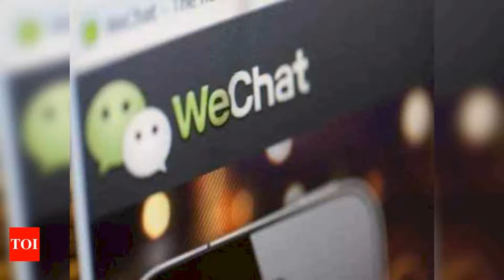A US WeChat ban could hurt many in America, not just China - Times of India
When it comes to mobilizingBlack voters, Kamala Harris has something even President Barack Obama didnt have as Americas first Black president. Her degree from Howard University, a historically Black university, and membership in Alpha Kappa Alpha,the nations oldest Black sorority, could give her a noticeable advantage among loyal members and alumni, including in Delaware. "Its a part of Black America that most Americans are not aware of," Akwasi Osei, a political science and history professor at Delaware State University, said about the Greek organization.  "And it is huge. "It could be the blessing that Bidens campaign needs after Black voter turnout dropped in 2016.  Osei expects Harris to revitalize turnout to match that of its historic levels during Obamas presidential bids, if not higher. Since her presidential bid last year, members of the sorority have formed into Harris own, unofficial private army. Itsone of nine service-orientedBlack sororities and fraternities knownas the Divine Nine, and those familiar with the organizations say they should not be overlooked as apervasive and organized sector of the Black community. AKAalone boasts more than300,000 members, and for the first time, they are watching one of their own run for vice president. Harris joined the sorority in 1986. "It is that level that I think Kamala has, as it were, tuned into," Osei said.  "And that is enough for some people to say, Im with her.  Because Im a Greek and I identify as such. "JOE BIDEN: The story of Joe Biden, Delawares most prominent politicianAKA is active in Delaware, including at Delaware State University, Wesley Collegeand the University of Delaware.  Already, there are signsof support from the sorority.  Some members drove from around the state on Thursday to stand outside A. I.  du Pont High School in Greenville, whereBiden and Harris gave their firstjoint appearance, in support of their sorority sister. "She